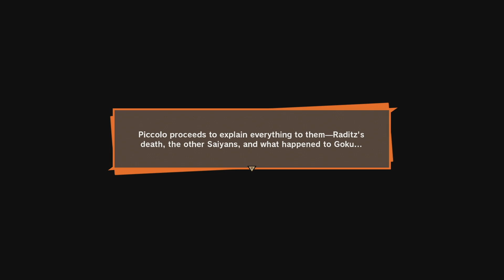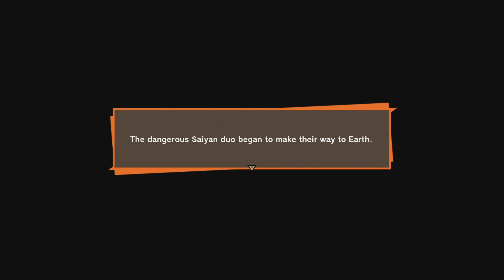Goku vs Raditz : Dragon Ball Z Kakarot Exclusive Hindi Gameplay #2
I have waited for this game  for so long. It brings back my childhood memories. !!!